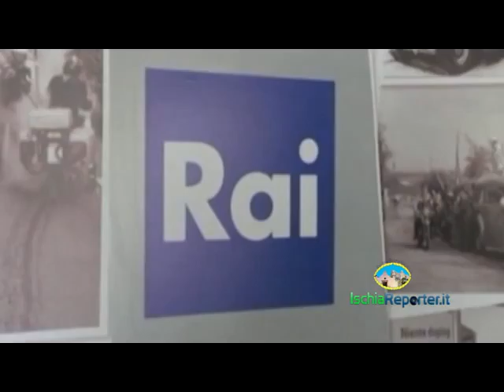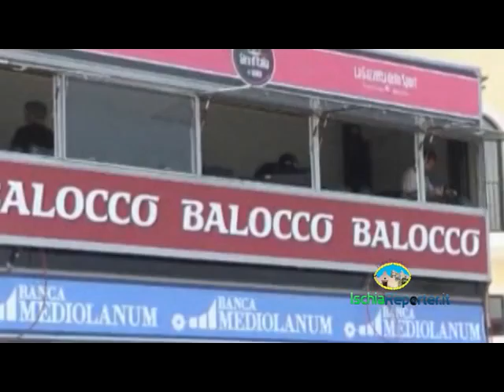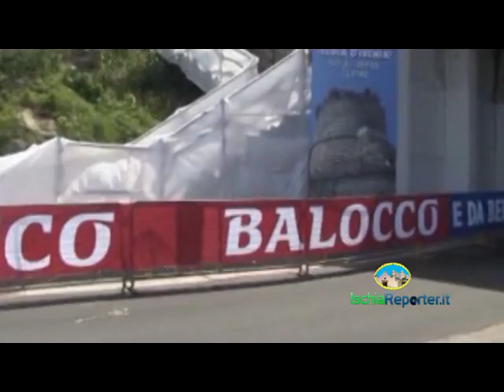Seconda Tappa del Giro d'Italia 2013: Preparativi e prove